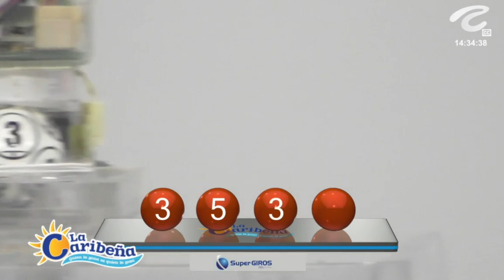CARIBEÑA DÍA Resultado del VIERNES 15 DE JULIO de 2022 ✅🥇🔥💰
Hola buenas tardes, te presentamos los resultados de las loterías y chances en Colombia, vamos con el Resultados del Chance Caribeña día del VIERNES 15 DE JULIO de 2022.

Resultado Lotería de Santander VIERNES 15 DE JULIO de 2022